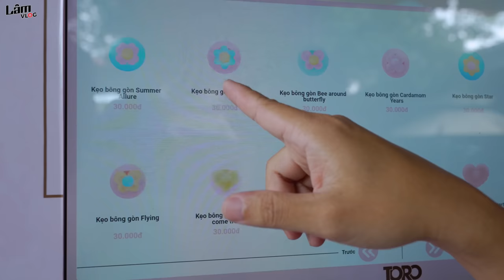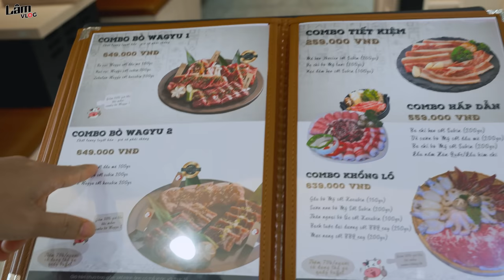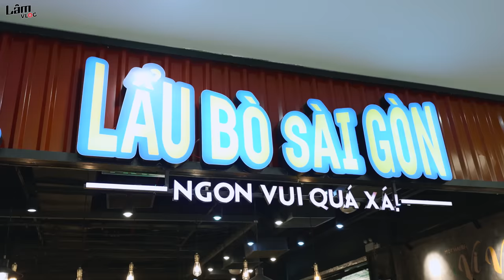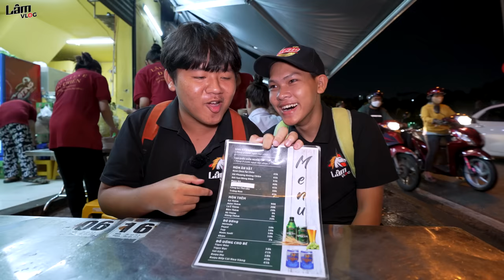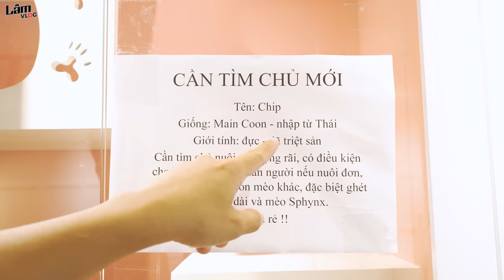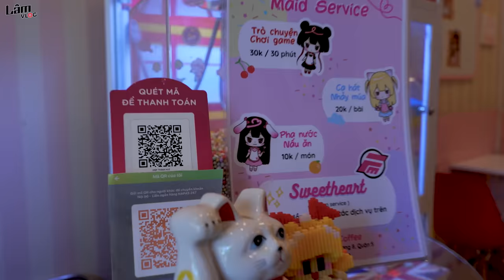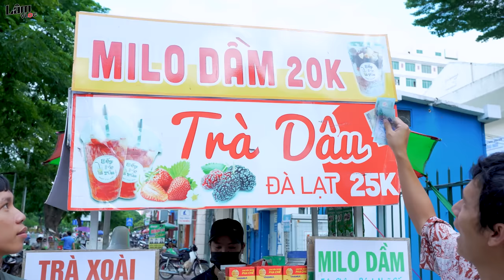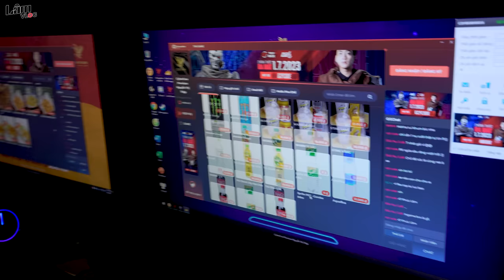3 Ngày 2 Đêm Du Lịch 1 SAO vs 10 SAO - Tập 3: Thử Thách 50h Du Lịch SÀI GÒN 300k vs 30 triệu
3 Ngày 2 Đêm Du Lịch 1 SAO vs 10 SAO - Tập 3: Thử Thách 50h Du Lịch SÀI GÒN 300k vs 30 triệu